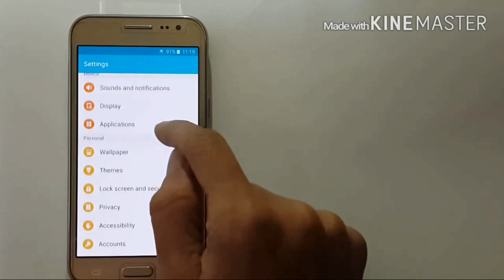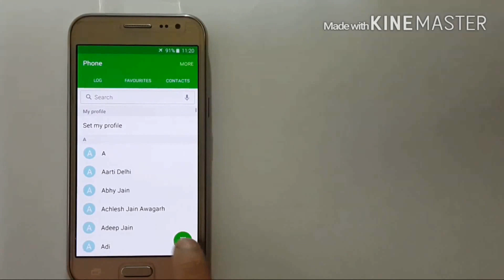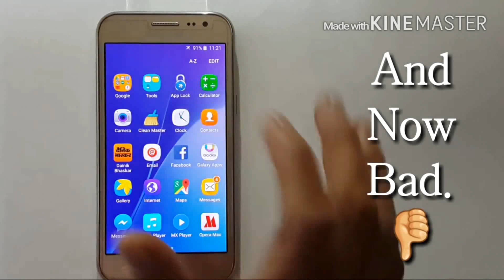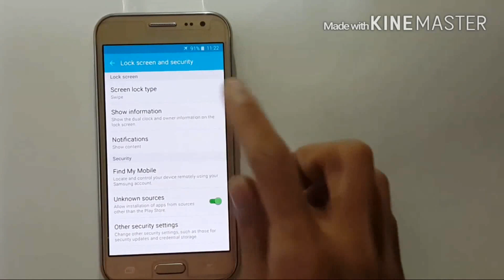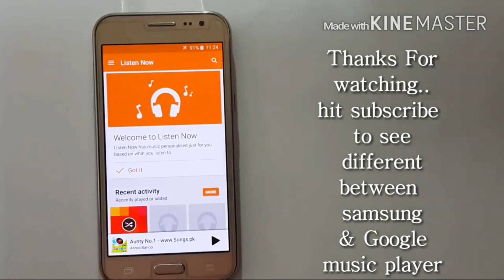Samsung Galaxy J2 Final Review After 3 Months Use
After 3 months use I found these good and bad things about

if You like hit like button.
if you have anything to Told comments here.